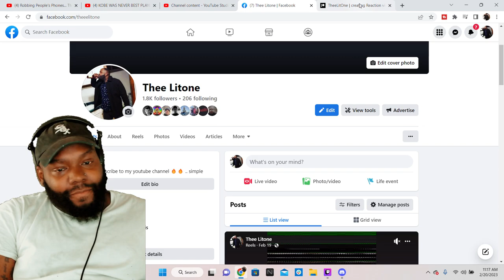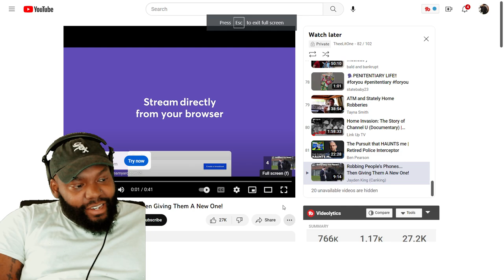CHICAGO DUDES REACTION TO Robbing People's Phones... Then Giving Them A New One! | JAYDEN KING